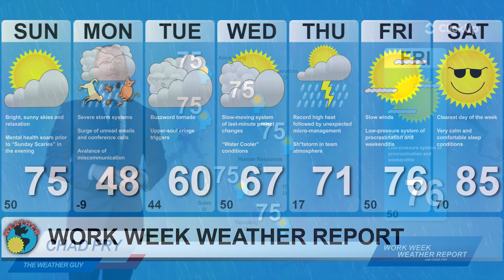ClickUp Weatherman, Chad Fry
Here's your 6-day work weather report, featuring Chad Fry.🌦️

Looks like Monday brings the most severe storm system of the week!